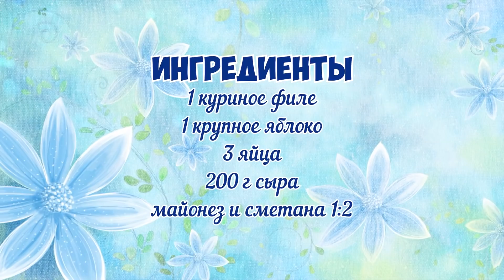Салат Немагия. Простой и вкусный салат с курицей яблоком и сыром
Салат магия. Простой и вкусный салат с курицей и сыром. Предлагаю вашему вниманию видеорецепт салата "Немагия". Очень простой и невероятно вкусный салат с курицей и сыром.

Рецепт:
1 куриное филе
1 большое  кислое яблоко
3 яйца
200 г сыра
майонез
сметана
 Куриное филе и яйца отварить и остудить. Яблоко очистить от кожуры и удалить сердцевину. Майонез смешать со сметаной 1:2.
Филе курицы нарезать небольшими кубиками и уложить на дно салатника. Смазать майонезом со сметаной. Яблоко натереть на крупной терке и выложить вторым слоем в салатник. Также смазать майонезно - сметанной смесью. Поверх яблока выложить натертый на крупной терке сыр и снова смазать. Яйца разделить на желтки и белки. Следуюший слой - натертый на мелкой терке желток, смазать и сверху мелко натертый белок. И снова майонез со сметаной. Украсить зеленью. Дать настояться несколько часов.

Добрый день. На своём канале я хочу поделиться с вами вкусными кулинарными рецептами на каждый день. Отличные супы, овощные салаты, мясные блюда и выпечка ждут вас в моих видео.

Возраст: 12+